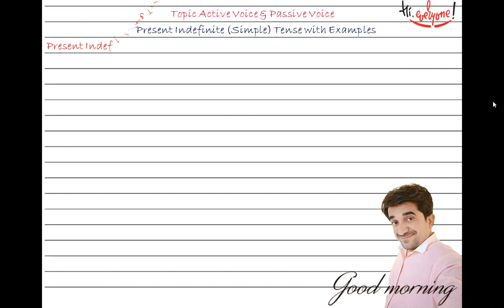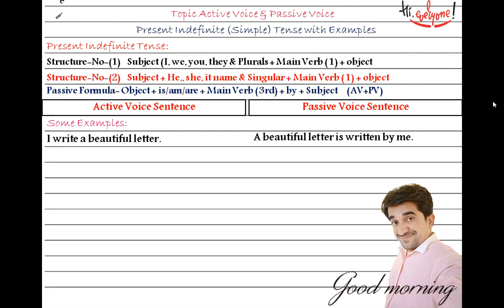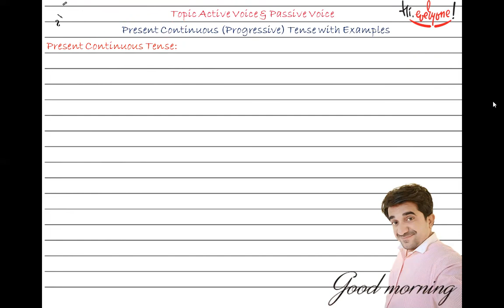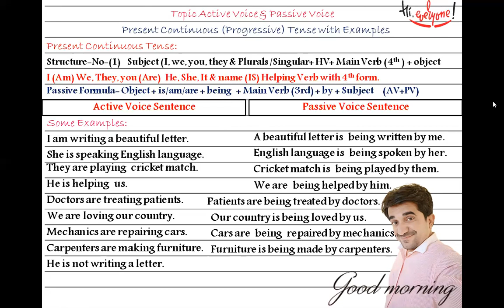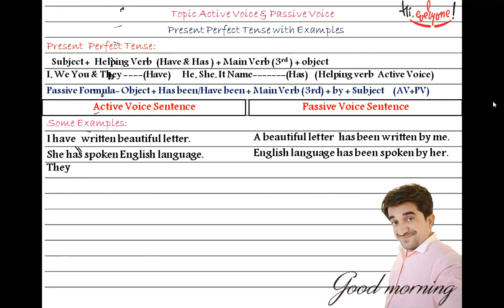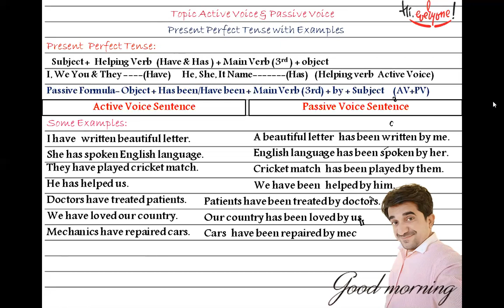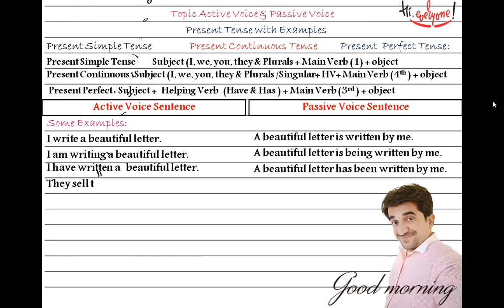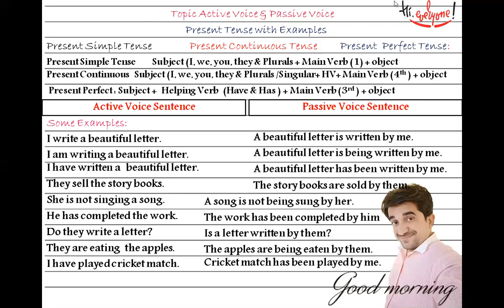Introduction of Active Voice & Passive Voice (Present simple, Continuous & Perfect Tense.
Introduction

What is Assertive Sentence?

Rules of Present simple tense

Rules of Tense with examples